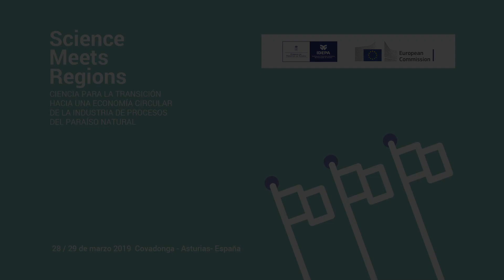Eva Pando - Bienvenida al Innovation Camp